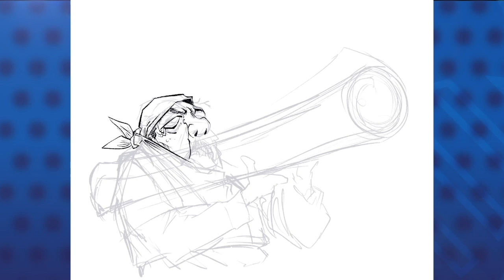Caricatura de PXMolina: El verdadero terrorista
La caricatura animada y comentada de Pedro Molina en Confidencial: El verdadero terrorista